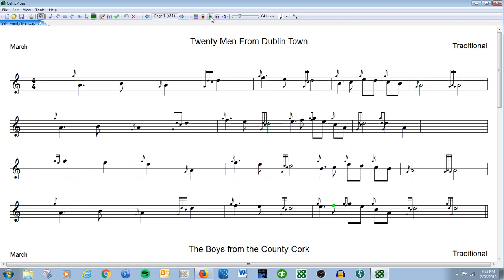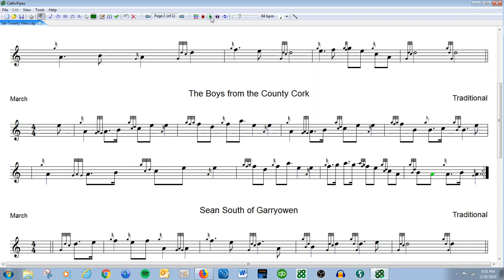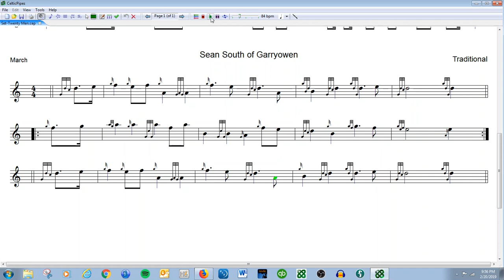Twenty Men Set